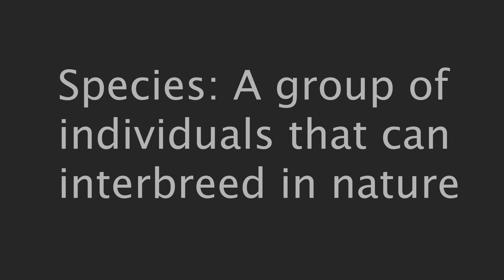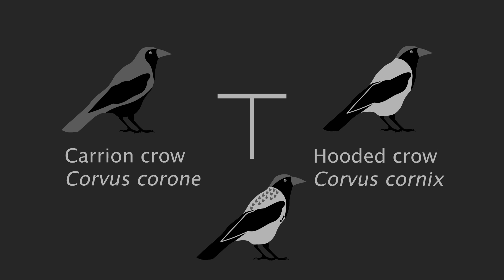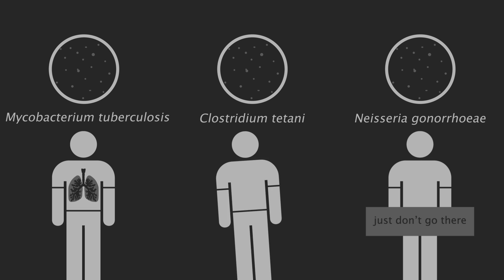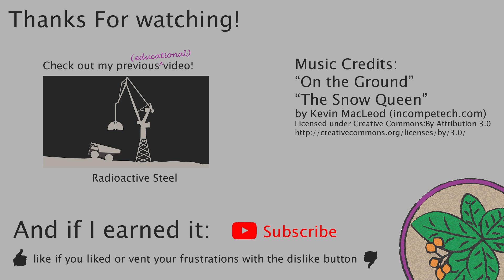What is a Species?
The question ‘what is a species?’ might sound like a simple one. We have evolved to categorise plants and animals into types, some safe like field mushrooms and other less safe like fly agaric toadstools. We have developed this idea into the concept of a species, but this is an artificial construction and there are many examples of weird creatures that to a greater or lesser degree bend the definition of a species. Our world is complex and the idea of a species is a useful one to help us understand that world, but it has limitations and it is also important to know these limits.